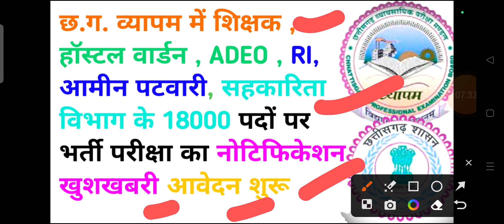chhattisgarh mein aane wali upcoming vacancy 2023 || cg vacancy || cg job | cg jobs 2023 | cg bharti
iss video mein maine bataya hai chhattisgarh mein aane wali upcoming vacancy ke baare mein